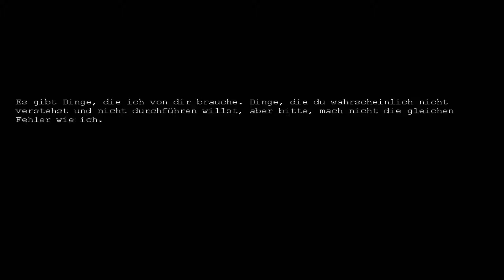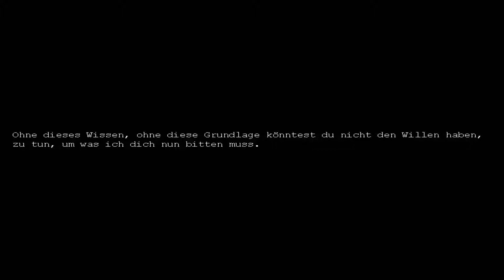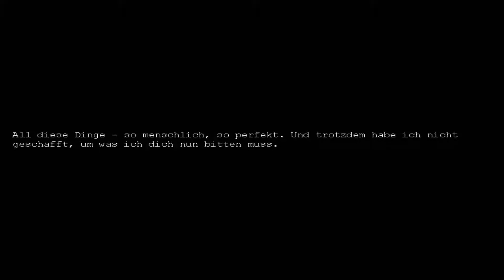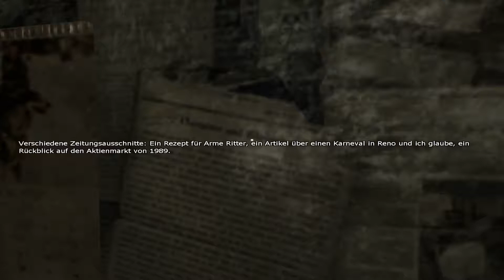Let's Play Penumbra Black Plague #1 (Deutsch) - Aliens?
"Penumbra Black Plague" Horror Adventure von Frictional Games

Wenn dir das Spiel gefällt dann unterstütz die Entwickler indem du den Titel im original kaufst!!!